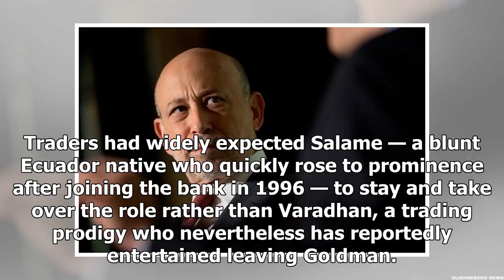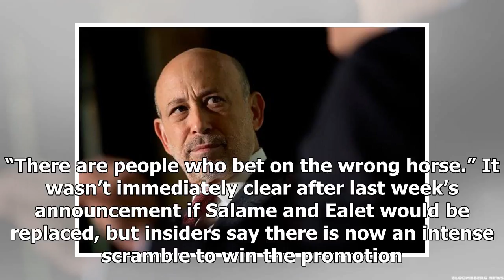Goldman Sachs’ next CEO is already shaking things up